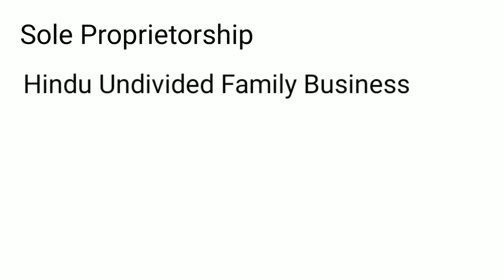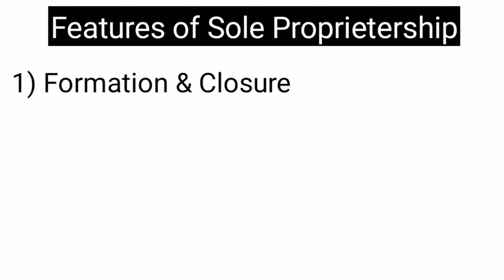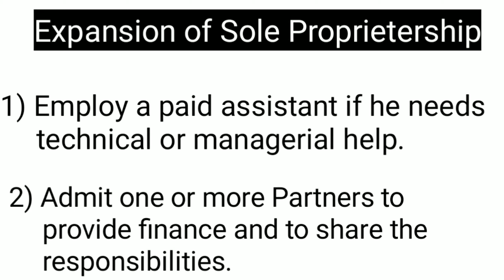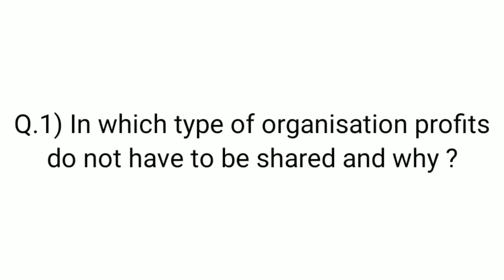Forms of Business Organisation | Sole Proprietorship | Part 1 with notes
Hey Everyone,
In this video we have covered the topic Sole Proprietership, Its merits, limitations and features.